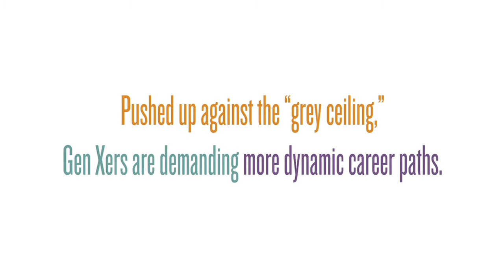Let Go & Lead:Bridgworks - Gen Xers in the Workplace